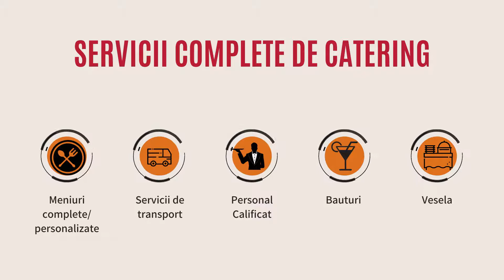Servicii complete de catering.Salaj,Cluj,Bihor,Satu-Mare,Maramures,Bistrita,etc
Românii ne aleg când e vorba de mancare. Eficienţă dovedită în peste 27 de ani de experienţă
Fie ca este vorba de o nunta, un botez, o petrecere privata sau orice alt tip de eveniment, va asteaptam pentru a va rasfata gusturile cu delicatese culinare speciale.
Meniul este variat si este pregatit cu deosebita atentie si pasiune de bucatarii nostrii care va propun gustoase preparate din bucataria romaneasca sau internationala.
Adresa: Str. Simion Barnutiu, Nr.7, Bl.SB 11,Parter
Telefon Comenzi:
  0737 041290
Telefon Rezervari Evenimente
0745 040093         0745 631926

Program:
Luni-Sambată: 07:00 – 23:00
Duminică: 12:00 – 23:00
Telefon Comenzi:
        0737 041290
Telefon Rezervari Evenimente
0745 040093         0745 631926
Web: Hudin Anda
TripAdvisor: Restaurant Hudin Anda
Printeres: Restaurant Hudin Anda